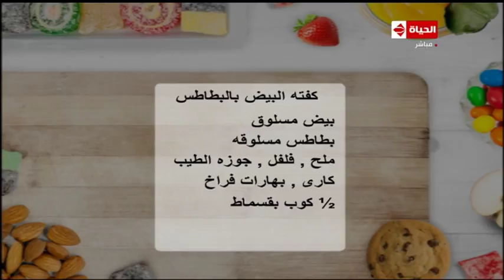المطبخ | مقادير عمل كفتة بيض بالبطاطس مع الشيف أسماء مسلم